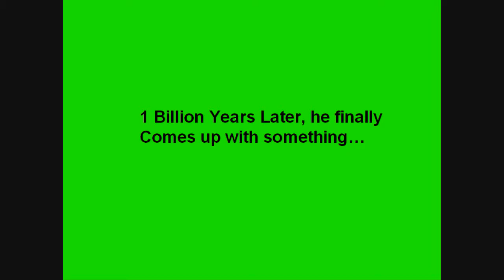Jonny Trek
Jonny gets bored in space and accidentally creates the Earth. A classic film of mine which I made back in January 2008 but never publicised. I hope he doesn't mind.

Also I couldn't spell 'Trek' back in the day but to avoid being a big George Lucas I've retained everything good about the original, including the embarrassing spelling.